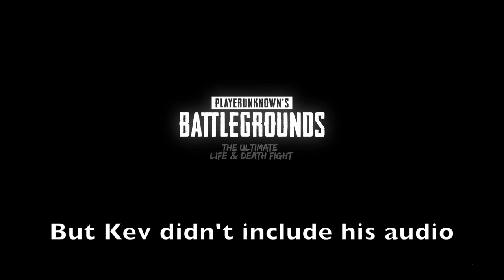Bringing Breadfield to the Battleground! (Player Unknown's Battlegrounds)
This was my first win of Player Unknown's Battlegrounds, so I thought I'd share it here!
For more content like this, head on over to my twitch
Or go to my Mixer, where I stream all my PUBG: HARV_11